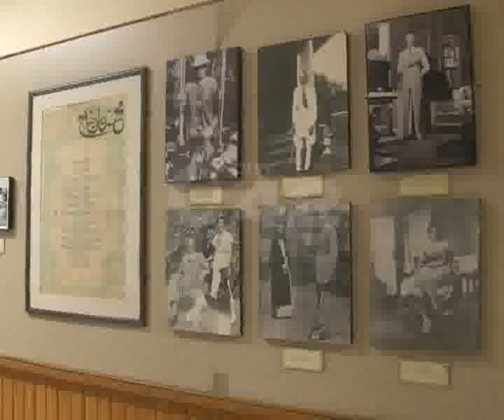Story Of Quaid E Azam Making Making Pakistan Pkg By Akhtar Hayat City42